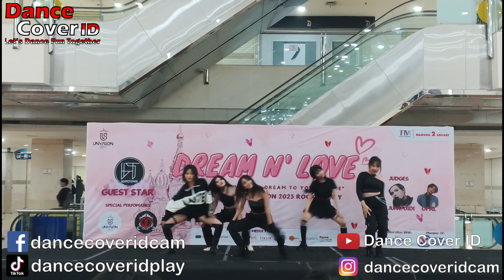Chapter Dance Cover Le Sserafim at Dream n Love Mangga Dua Square 260223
Group : Chapter
Cover : Le Sserafim
Event : Dream n Love by Unvision Crew